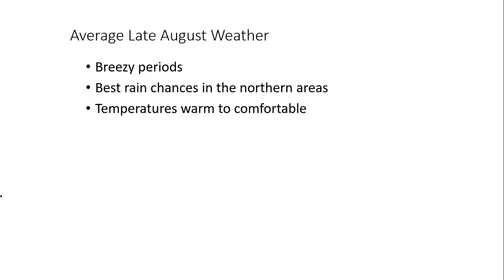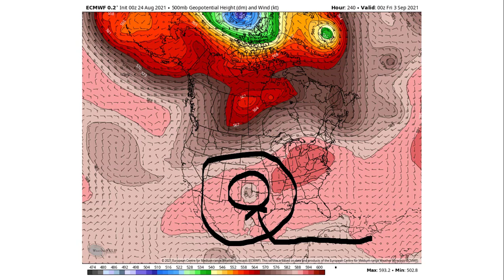Don Day Wyoming Weather Forecast: Tuesday, August 24, 2021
This is the Don Day Wyoming weather forecast for Tuesday, August 24, 2021